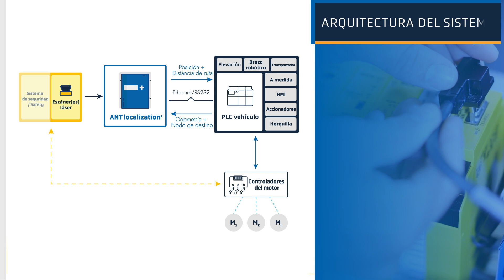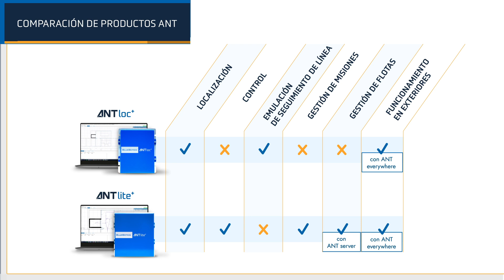Sistema de Navegación Natural ANT localization+ - Emulación de seguimiento de línea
ANT localization+ es un sistema de posicionamiento para la mejora de AGVs de seguimiento de línea. Permite que un vehículo siga una línea virtual utilizando la navegación por características naturales de ANT, reemplazando efectivamente la antena utilizada para seguir líneas físicas como cinta magnética, cable inductivo, etiquetas, etc. Para obtener más información

00:10 Posicionamiento
00:16 Emulación de seguimiento de línea
00:23 Basado en la navegación ANT
00:37 Principales beneficios
00:44 Arquitectura del sistema
00:56 Incluye: software de configuración ANT lab
01:10 Compatibilidad del vehículo
01:15 Comparación de productos ANT
01:28 Solicite una demostración